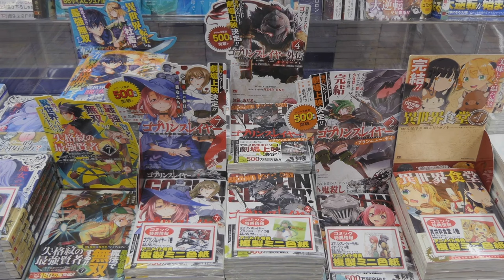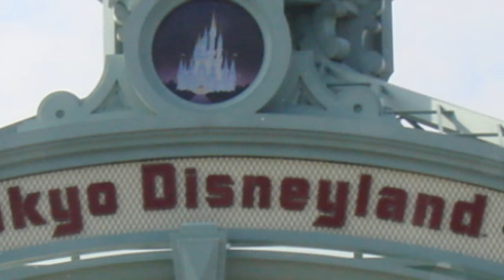Top 10 Things To Do In Tokyo | Travel Guide Tokyo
Explore Tokyo's vibrant charm with our guide to the top things to do in the bustling metropolis! From iconic landmarks like the Tokyo Tower to the serene beauty of Ueno Park, this video unveils the best attractions. Dive into the rich culture at Senso-ji Temple, indulge in shopping sprees at Shibuya Crossing, and savor authentic Japanese cuisine in bustling districts. Uncover hidden gems, navigate Tokyo's efficient transit system, and make the most of your visit to this captivating city.

00:00:00 Introduction To Tokyo
00:01:05 Number 10-Akihabara
00:02:04 Number 9-Tsukiji Fish Market
00:03:08 Number 8-Ueno Park
00:04:05 Number 7-Odaiba
00:05:03 Number 6-Asakusa and Senso-ji Temple
00:06:01 Number 5-Meiji Shrine
00:06:55 Number 4-Shibuya Crossing
00:07:51 Number 3-Tokyo Skytree
00:08:40 Number 2-Tokyo Disneyland and DisneySea
00:09:41 Number 1-The Imperial Palace
00:10:05 Conclusion